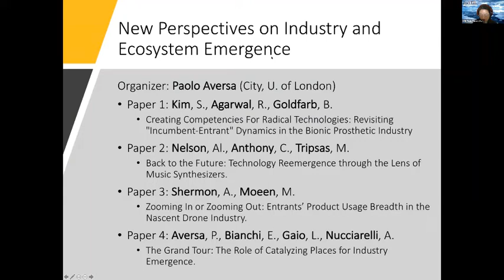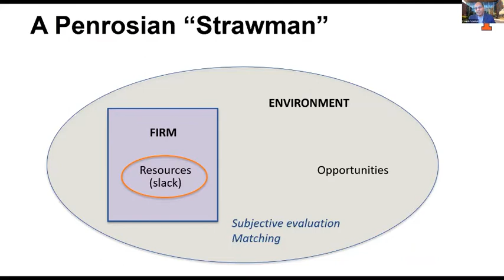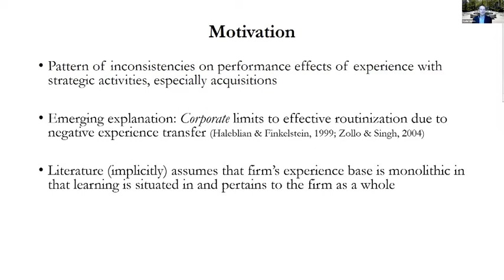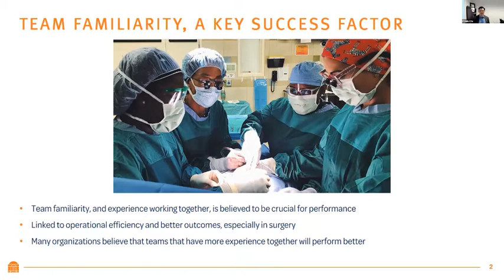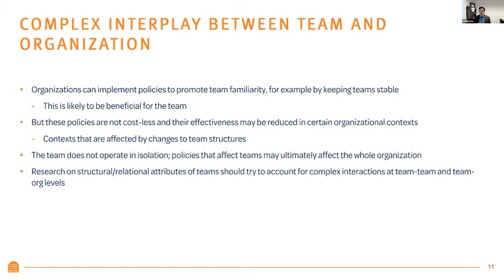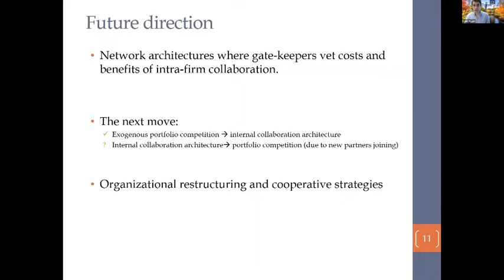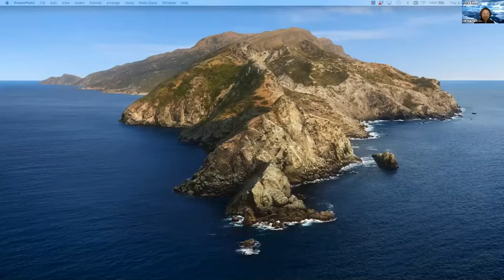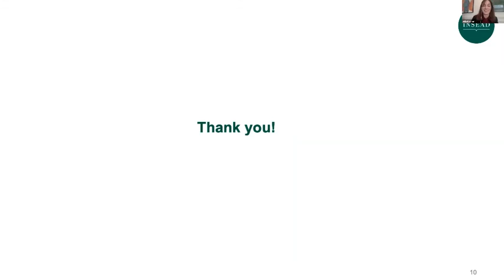STR Symposium: The Interplay of Organizational Structure and Relational Strategies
This Symposium aims to present and discuss four novel projects on the interplay of organizational structure and relational strategies.

Organizers:
Navid Asgari (Gabelli School of Business, Fordham University)
Gwendolyn Lee (Warrington College of Business, University of Florida)

Discussants:
Nandini Rajagopalan (Marshall Business School, University of Southern California)
Julia Bodner (INSEAD)

Papers ( and presenters):
--Relational Embeddedness, Breadth of Added Value Opportunities, and Business Growth by Deepak Somaya (Gies College of Business, University of Illinois at Urbana-Champaign)

--Corporate Organization and Learning from Acquisitions: A Unit-level Perspective by Xavier Martin (Tilburg School of Economics and Management, Tilburg University)

--Stitching Ties:  Team Performance in the Connected Organization by Dennie Kim (Darden School of Business, University of Virginia)

--Walls that Unite: The Interplay of Organizational Structure and Firm's Cooperative Strategies by Navid Asgari (Gabelli School of Business, Fordham University)